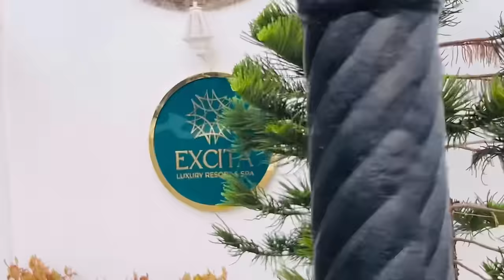ചക്കരടേം നിജാസിന്റേം SAVE THE DATE |PHOTO SHOOT |COUPPLE|LOVE